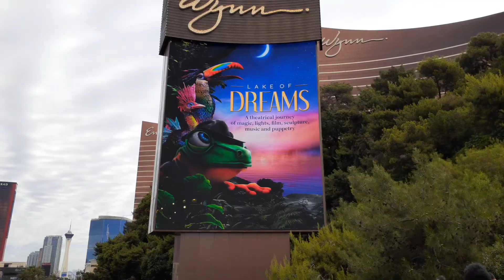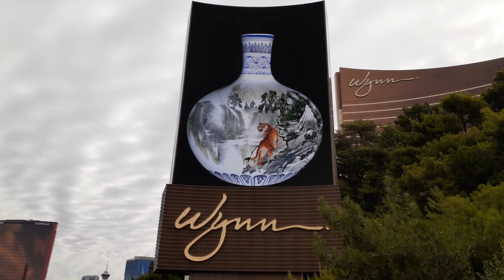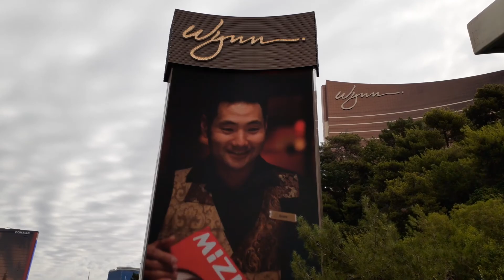Así está una parte de Las Vegas junio 2022